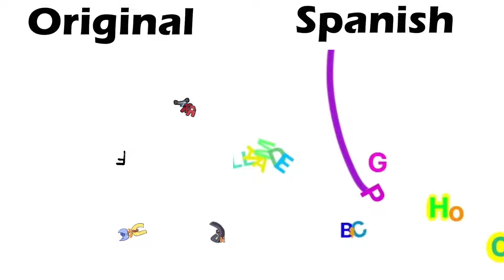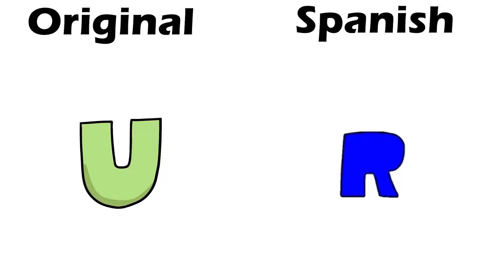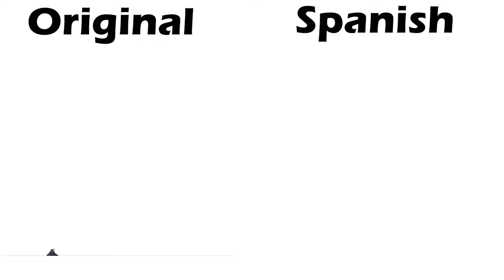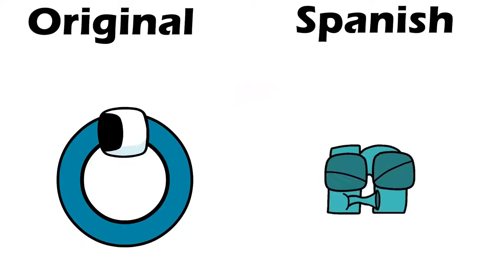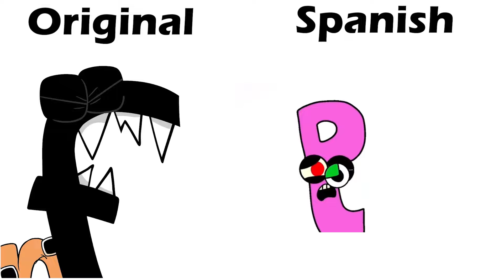Alphabet Lore vs Spanish Alphabet Lore (A-Z...)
Credits to:
@MikeSalcedo (alphabet lore)
@MANNBACHBAZZY  (spanish)

When creating such videos I use free images and free to use green screen videos with different charatcers, edit them with Adobe Premiere Pro & Adobe Photoshop for creation new kind of sound and visual variations and effects.